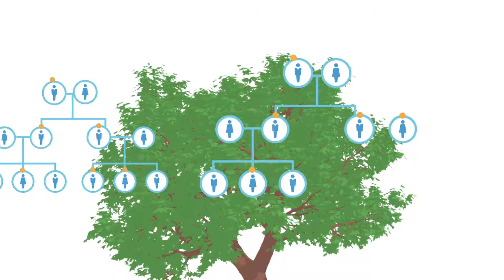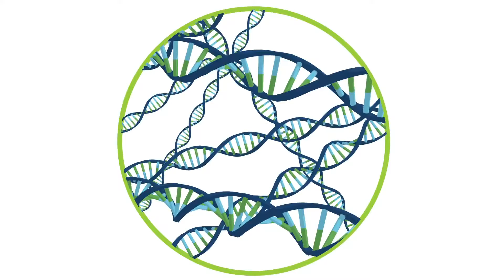Horizon Carrier Screening Overview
Horizon genetic carrier screening helps couples determine the chance of passing on serious genetic conditions to their child. It can be performed either before or during pregnancy.